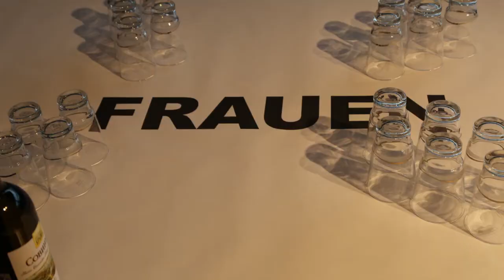Internationalismus live: Frauen, Fußball, Frieden und Veränderung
LeiterInnen der Auslandsbüros berichten zu den wirklich wichtigen Themen der Welt ...
Ein offener Abend mit aufschlussreichen Tischgesprächen, mit anregenden Begegnungen und einem unterhaltsamen Austausch über starke Menschen und das Gute Leben, über Fußball auf dem Spielfeld der Politik, über Lösungen zum Frieden und über Strategien zur gesellschaftlichen Veränderung.